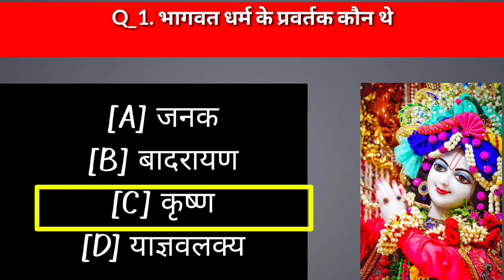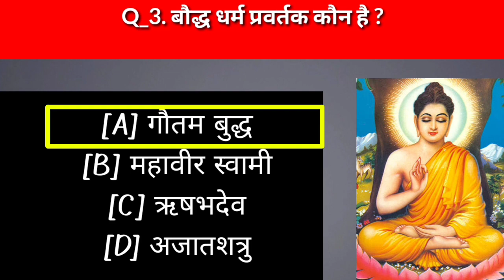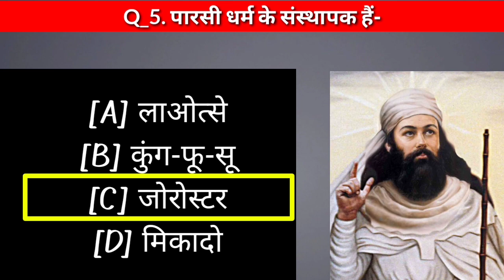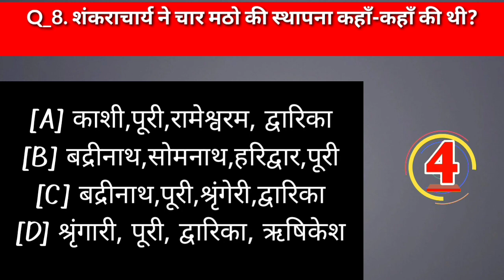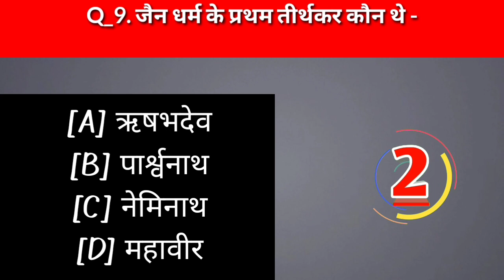GK Question || GK In Hindi || GK Question and Answer || GK Quiz || part 21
NITRO COACHING CENTRE

Vivek kumar